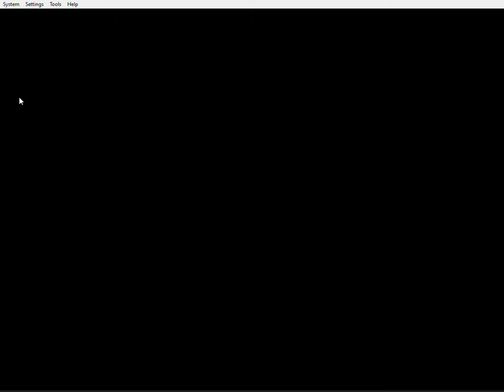New Title Screen and intro!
gaming tbh